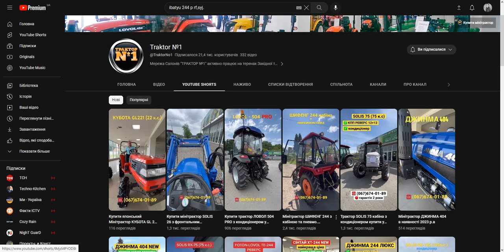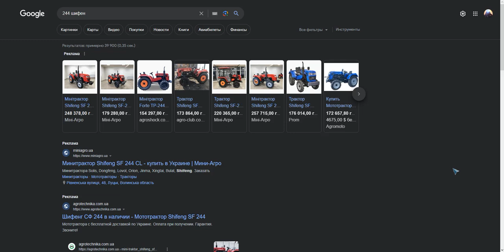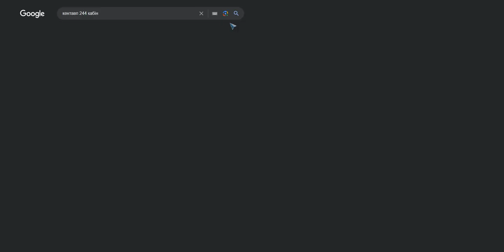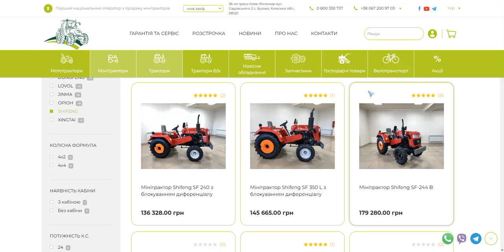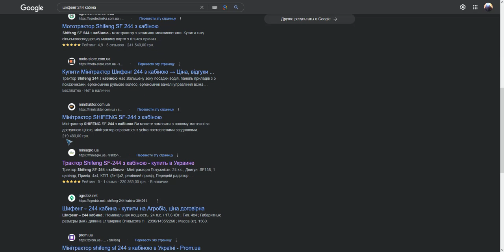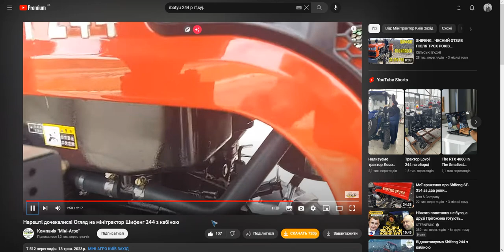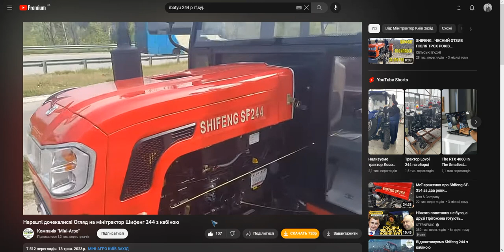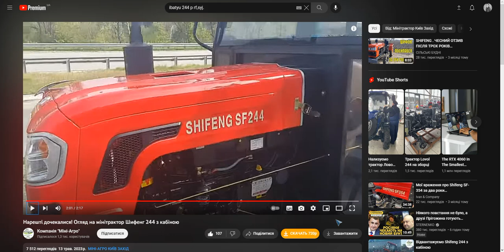Шифенг 244 з заводською класною кабіною.Вартість зросла, але воно того варте.Одноциліндровий комфорт